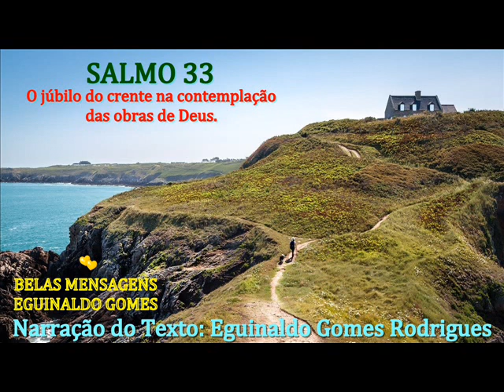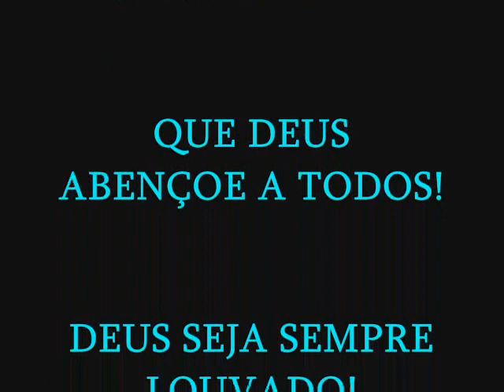SALMO 33 - O JÚBILO DO CRENTE NA CONTEMPLAÇÃO DAS OBRAS DE DEUS - PALAVRA DE DEUS PARA HOJE